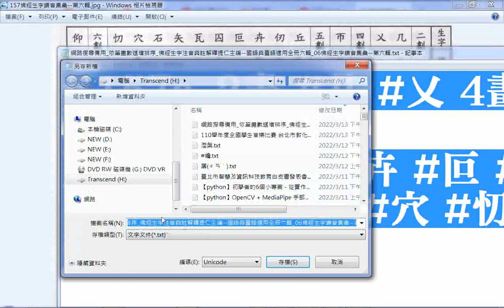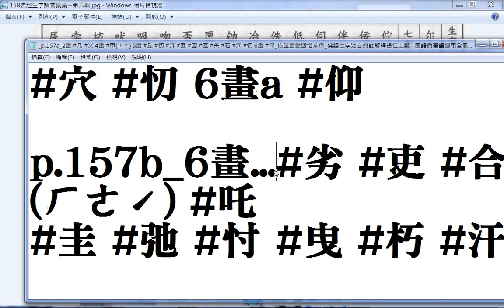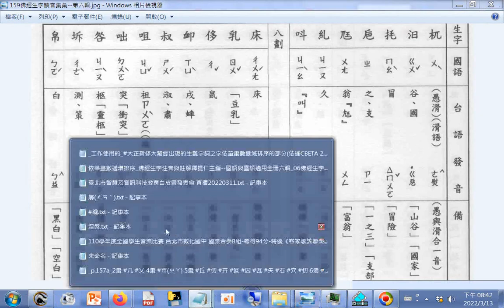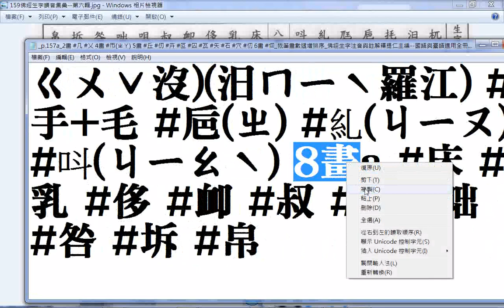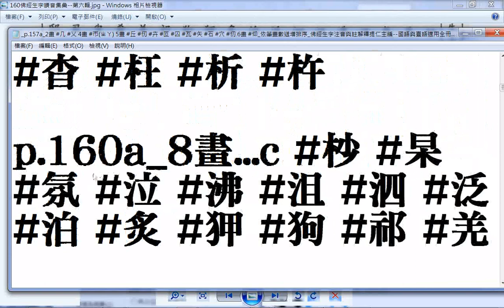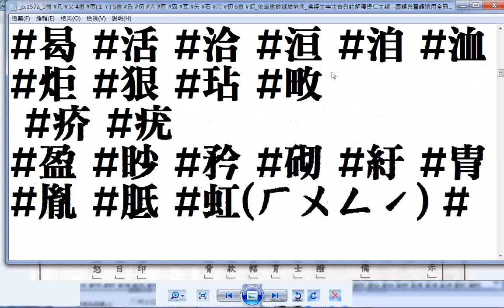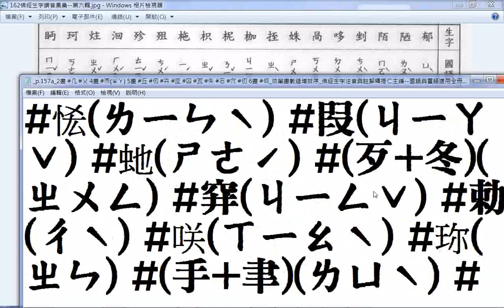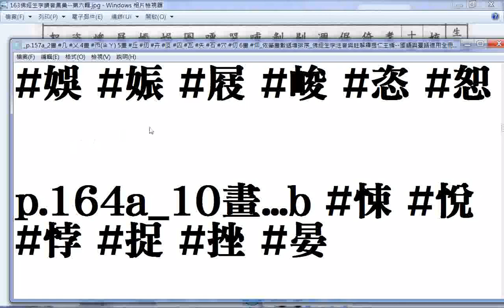2畫至10畫a 查#台語、閩南語讀音 依筆畫數遞增排序 含特大字搜尋詞 佛經生字注音與註解釋提仁主編 國語與臺語適用全冊六輯 06佛經生字讀音集彙 第六輯